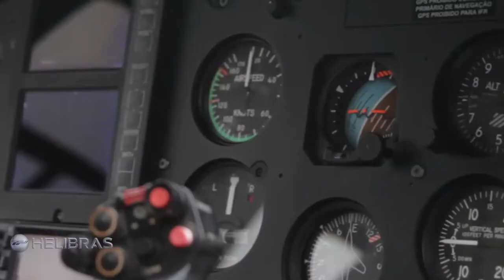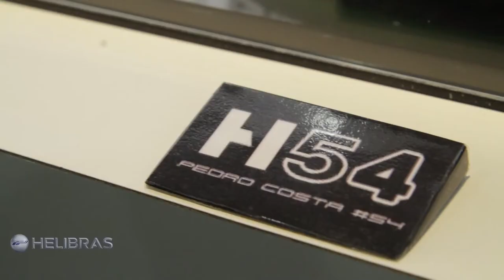Pedro Costa #54 - O novo Embaixador Helibras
A Helibras acaba de fechar uma parceria com o líder da categoria Challenge Sport, na Porsche Império GT3 Cup Challenge, Pedro Costa. O piloto da equipe Caçula MotorSport, do Grupo Caçula de Pneus, é o novo embaixador da Helibras e já exibirá a marca da fabricante de helicópteros em seu carro na última corrida do ano, que será disputada no Circuito Termas de Río Hondo, na Argentina. O patrocínio deve se estender também para 2018.

A fabricante busca com a parceria vincular o conceito de velocidade e liderança à sua agilidade na prestação de serviços e liderança de mercado. “O mundo moderno e a sociedade exigem cada vez mais agilidade, velocidade, presteza e disponibilidade para que um indivíduo ou organização se destaque. É exatamente isso que buscamos inserir em nossa cultura”, afirma Dominique Andreani, Vice-Presidente de Negócios e Serviços da Helibras.

Agilidade típica de uma equipe que trabalha nos boxes de uma corrida de velocidade, com várias ações e múltiplas tarefas ao mesmo tempo, capazes de ganhar uma corrida com a eficiência e tempo reduzido, sendo esta a principal diretriz da Helibras, que em 2014 criou o seu Centro de Suporte ao Cliente (CSC). O local fornece anualmente 26 mil itens sobressalentes para os helicópteros da marca, com um índice de resposta de 97% no prazo estabelecido pelo cliente.

“Como um piloto de helicópteros aficionado pela categoria, tenho orgulho de ter a Helibras, marca que melhor representa liderança e desempenho, como parceira nessa última etapa. Fomos dos ares para a pista”, comenta o piloto Pedro Costa. “Para marcar essa parceria, os espectadores vão poder conferir a fusão do H ao número 54 do meu carro, uma menção da logo dos modelos dos helicópteros da Helibras” finaliza.
O acordo foi celebrado essa terça-feira, 15 de agosto, em cerimônia na LABACE 2017 (Latin American Business Aviation Conference & Exhibition) e contou com a presença de Costa no stand da Helibras.

Agradecimento: HELIMARTE